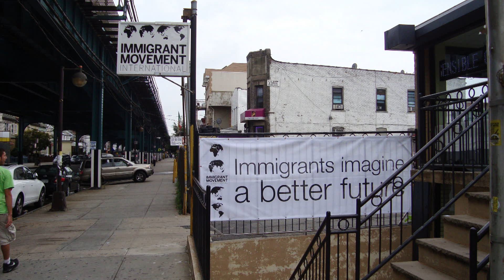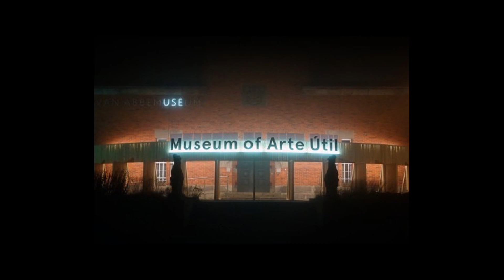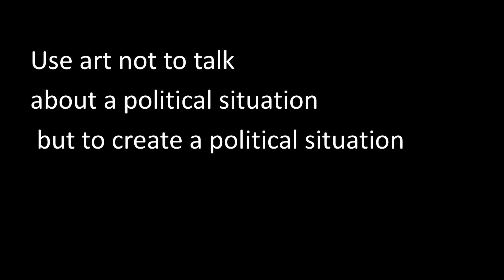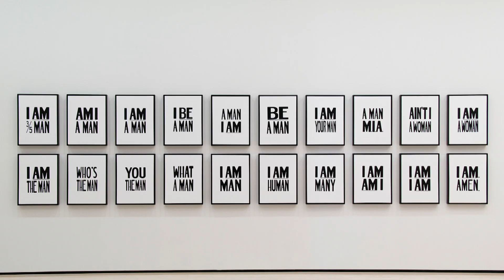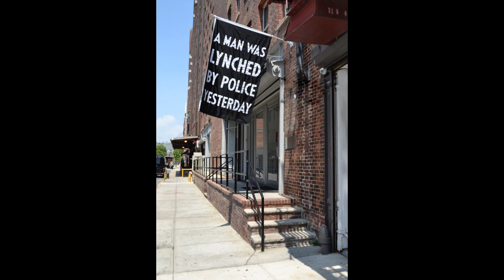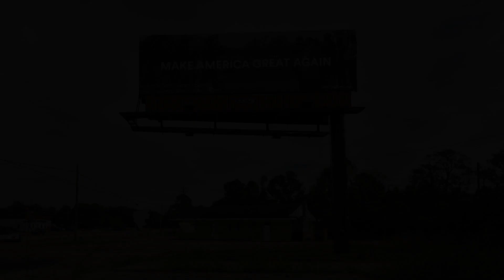Awareness, Action, and Dissent (Part II): Tania Bruguera, Hank Willis Thomas, and Eric Gottesman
The second installment of “In Conversation: Awareness, Action and Dissent,” the panel explores the power of art to raise awareness and inspire action amid politically and culturally tumultuous times. The New Yorker journalist and former Beijing bureau chief Evan Osnos will moderate the discussion between artists Tania Bruguera, Hank Willis Thomas and Eric Gottesman. Bruguera, Thomas and Gottesman have made headlines in both the art world and political world, recently by standing up for freedom of speech and through the creation of the first art based Super PAC.